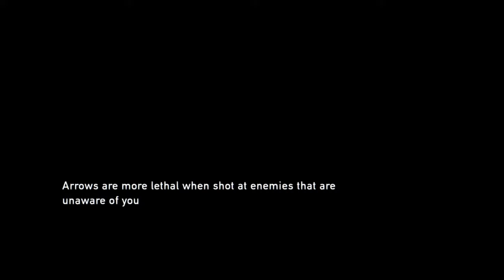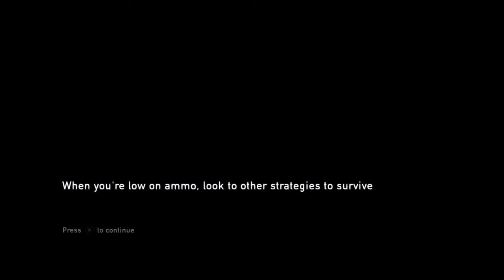Last of us ep 8 screw these traps